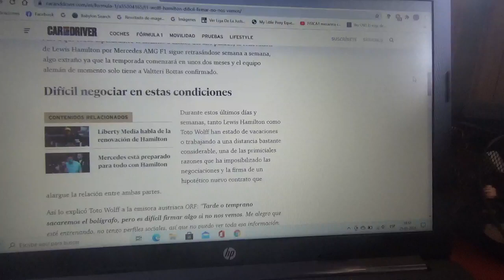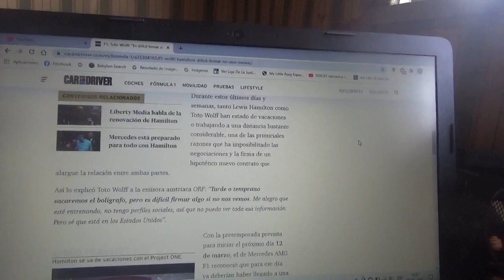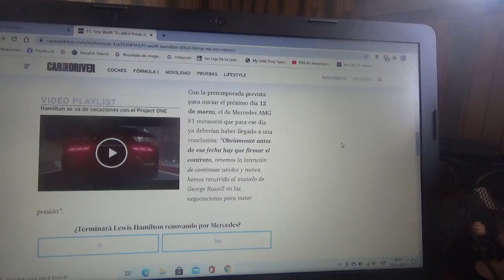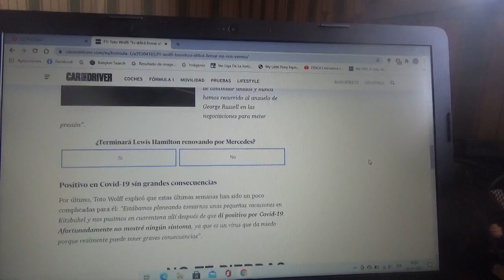Toto Wolff acerca de la renovación del Lewis Hamilton: "Es difícil firmar algo si no nos vemos"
El máximo representante de la escudería Mercedes AMG F1 dio positivo a Covid19

Esta Temporada 2021 volveré a apostar por Lewis Hamilton para que gane su 8vo título y sea el primero en superar los 7 Campeonatos Mundiales de Michael Schumacher "Schumi"